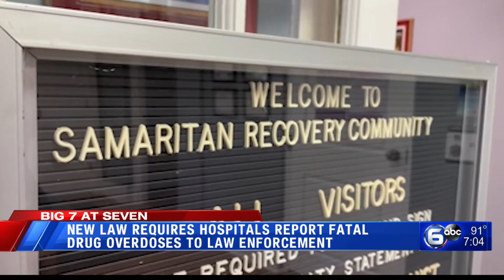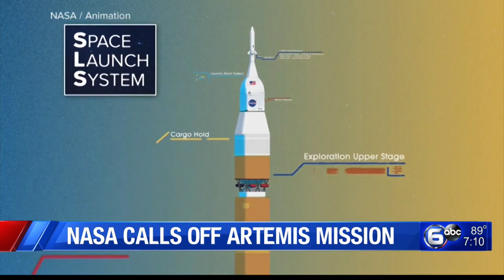Fatal plane crash in Jacksboro, Ex-lawyer sentenced to life, Firefighters get gear upgrade│The Seven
0:00 Crash kills East Tennessee Pilot
1:35 Changes to KAT bus services
2:48 18-year-old arrested at CAK football game
3:42 Ex-lawyer sentenced in child exploitation case
4:17 New law requires hospitals to report fatal drug overdoes to law enforcement
5:23 Townsend firefighters get long-awaited gear upgrade
6:22 Nasa calls off Artemis Mission